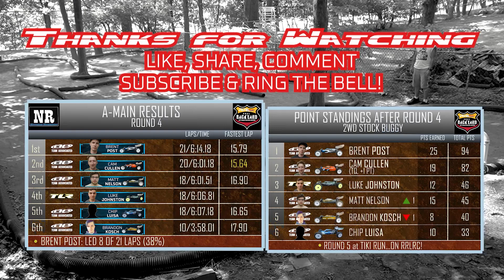2WD Buggy Backyard RC Race Round 4 | 2021 RRLRC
Inaugural season of 2WD 17.5 Stock Buggy Round 4 of 10 | A-Main race  video coverage from NR Extreme Speedway

RRLRC Backyard Off Road Racing Series | 1/10 R/C car sports action racing
This production is intended for R/C car and racing fans 13+

Featured cars in this race:
- Team Associated b6.1d
Cullen  (orange and blue)
Kosch (black and gold)
Nelson (black gold and silver)

- Team Associated b6.2d
Luisa (extra blue, white and black)

- Team Associated b6.3d
Post  (blue and white)

- Team Losi Racing 22 5.0
Johnston (green, yellow wheels)

POINT STANDINGS KEY (TQ = 1 point)
1st -  25 PTS
2nd - 18 PTS
3rd - 15 PTS
4th - 12 PTS
5th - 10 PTS
6th - 8 PTS
7th - 6 PTS

Produced by Cam Cullen